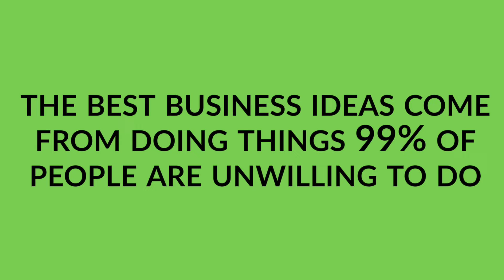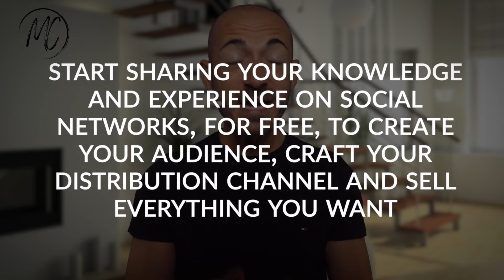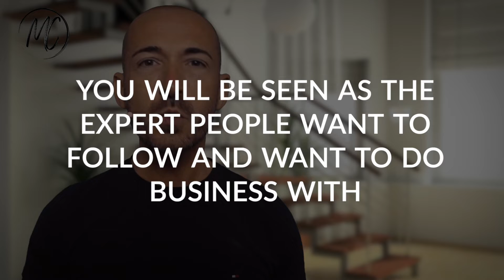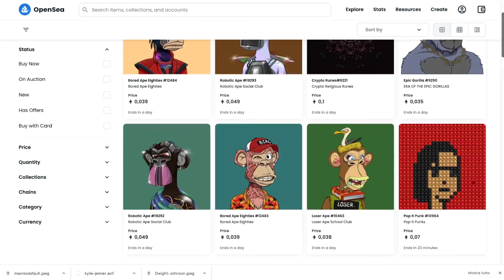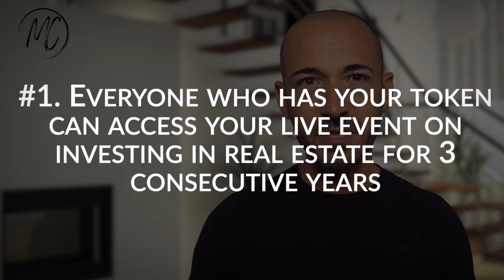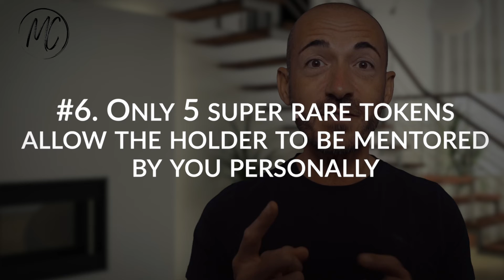#1 Top Underrated Online Business Idea You Can Start With NO MONEY in 2022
What is the number 1 top business idea you can start today, in 2022, with no money?

This apparently banal idea is extremely easy and powerful, even because it allows you to start profitable businesses with low effort.

In this video I'll reveal 3 most profitable businesses you can start thanks to this first one idea.

But please, watch this video till the end and do not underestimate what I’m going to tell you. I’ll explain everything you need to know.

Always remember that the best business ideas come from doing things 99% of people are unwilling to do.

0:00 - Introduction
1:13 - Important premises
3:51 - Business idea #1
5:20 - Business idea #2
8:44 - Business idea #3